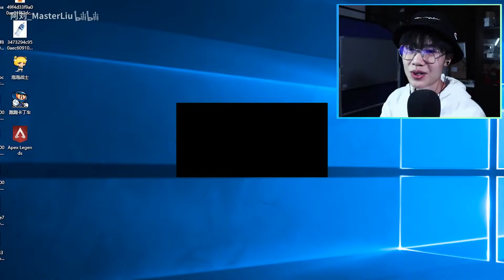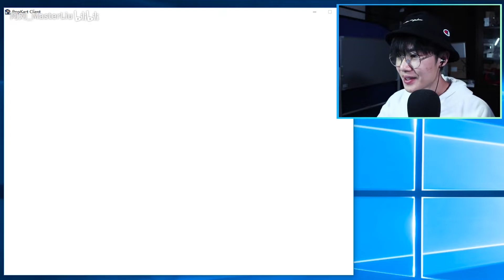泪目！当年你小学生时代玩过的游戏！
难受的一批